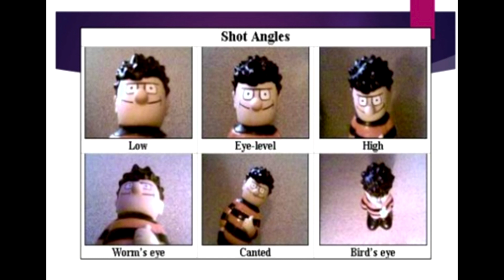TMP College Tutorial - Connor Hughes Documentary and Film Making Tips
In this video we will have a little crash course in basic filming techniques or as a refresher to existing filmmakers.

tmpcollege.co.uk